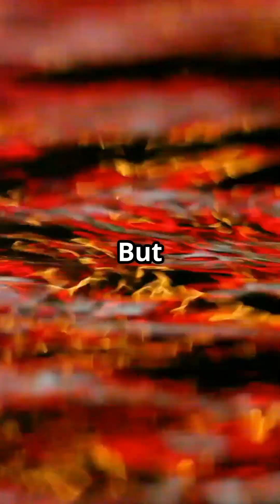Lake Natron The Lake That Turns Animals to Stone!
Discover the chilling mystery of Lake Natron in Tanzania, a seemingly serene yet horrifying lake where animals meet their petrifying fate. With its eerie red waters and extreme alkaline conditions, Lake Natron preserves the bodies of unfortunate creatures, leaving them as haunting statues forever trapped in time. Why do thousands of flamingos thrive in this deadly environment? It’s all about survival—no predator can follow them into this eerie sanctuary. Join us as we delve into the unsettling secrets of nature that protect life in the most unexpected ways.